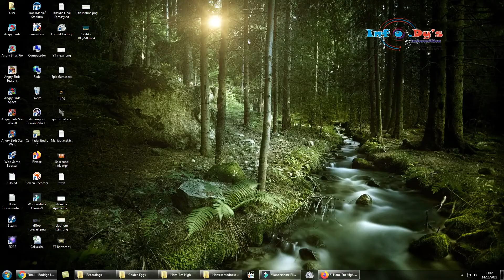PC - Angry Birds - Ham 'Em High - Level 12-15 - 170,760 - World Record!